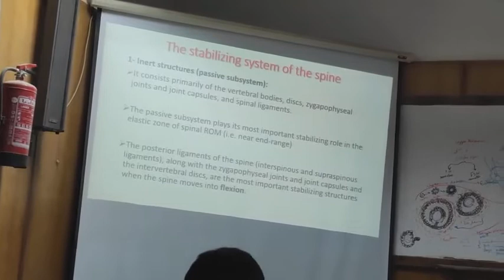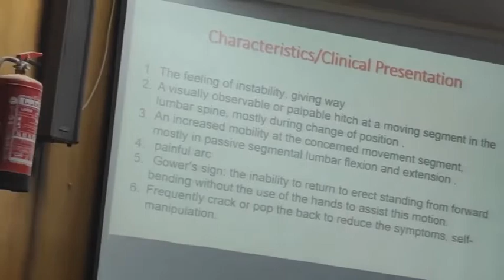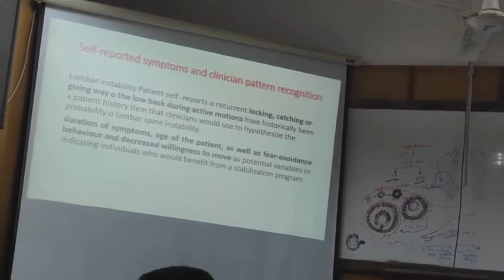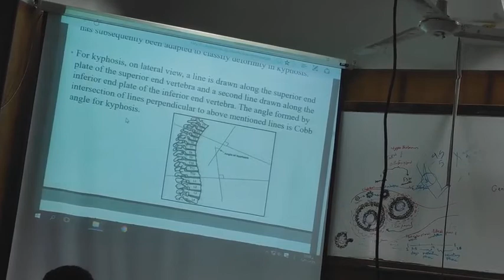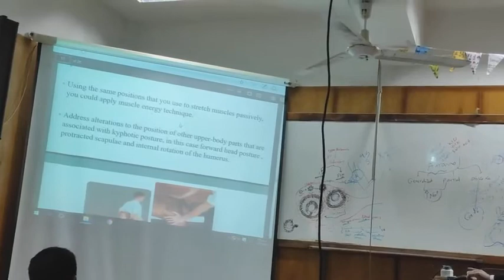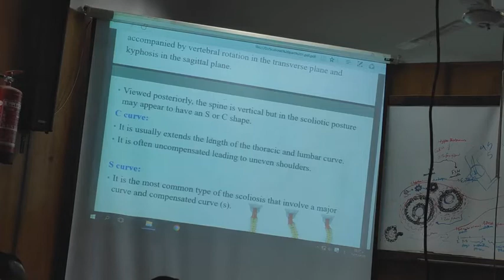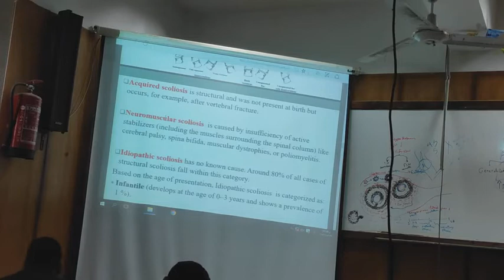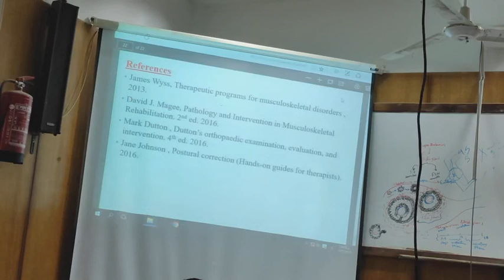Lumbar instability & Scoliosis part 1